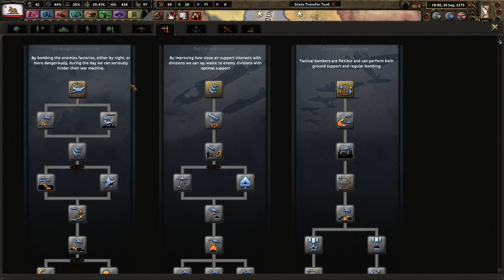Focusing on Rangers - Old World Blues - Era of the New California Republic #2